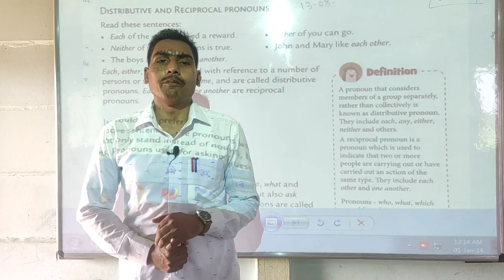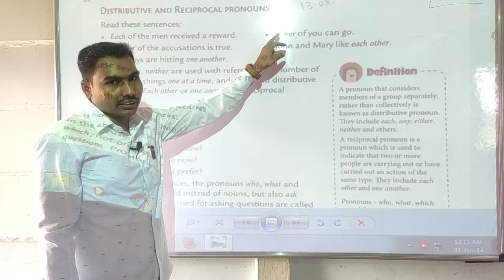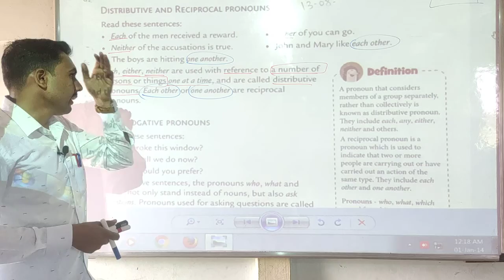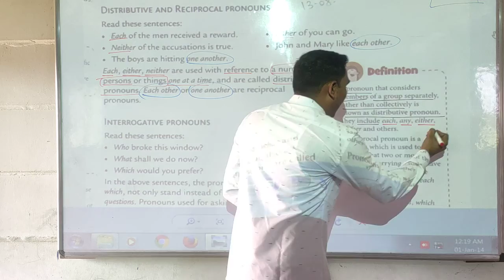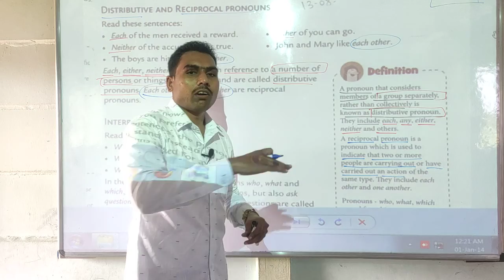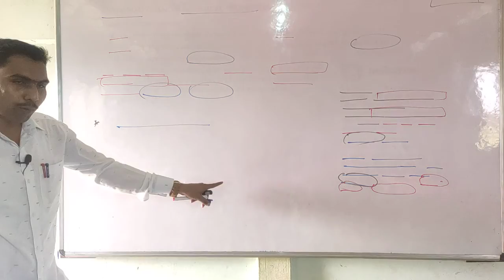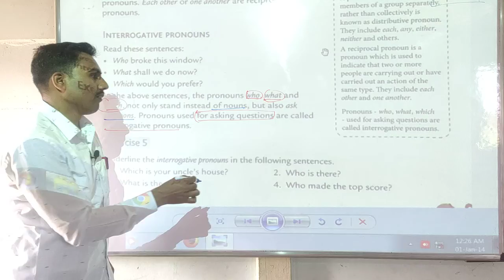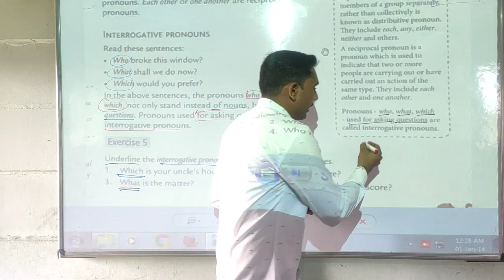Class-6th Chap-6 video-7 date- 25.08.21